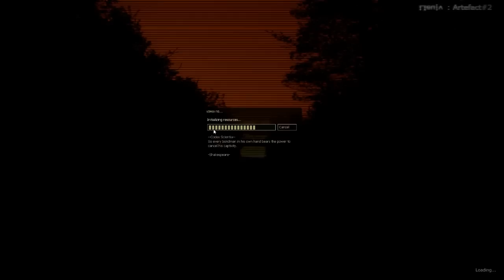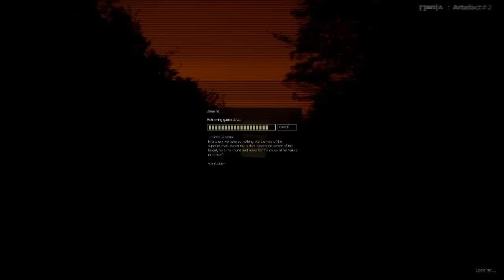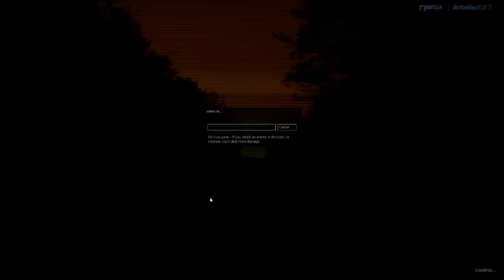Morfar Test Drives: E.Y.E: Divine Cybermancy (Best hidden game?)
My twitter Please read the DESCRIPTION

Morfar test drives E.Y.E: Divine Cybermancy

Tejbz! EXCLUSIVE interview at Dreamhack! And he will be interviewed by me :3

Intro made by youtube user WeirdGuyWG